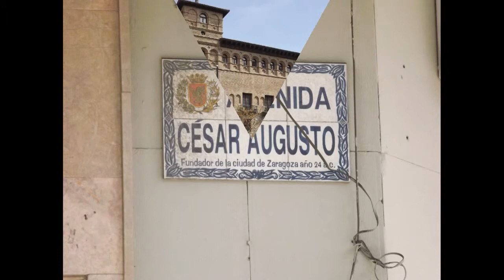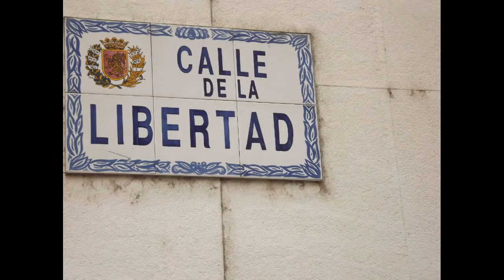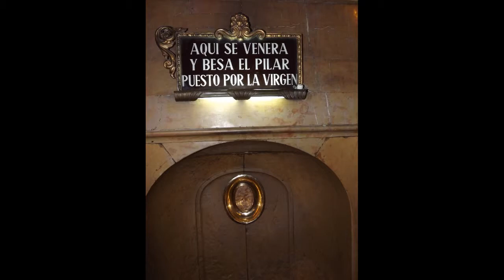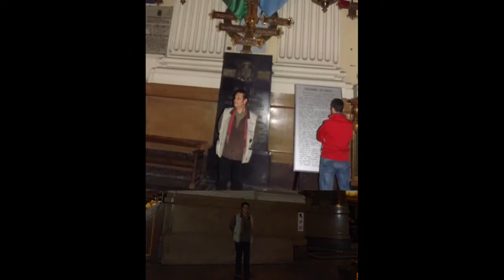Zaragoza 1primer dia por el dia.avi